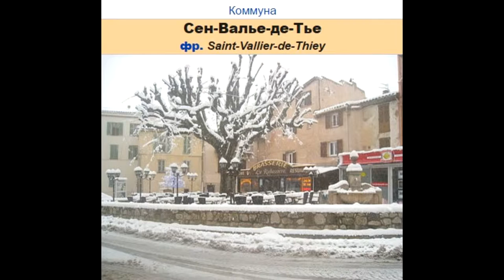Сен-Валье-де-Тье. Франция 2016, #70. По Европе на авто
Сен-Валье-де-Тье. Франция 2016, #70. По Европе на авто, europebycar 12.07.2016
Сен-Валье́-де-Тье (фр. Saint-Vallier-de-Thiey) — коммуна на юго-востоке Франции в регионе Прованс — Альпы — Лазурный берег, департамент Приморские Альпы, округ Грас, кантон Грас-1. В мае 1957 года коммуна Сен-Валье была переименована в Сен-Валье-де-Тье. До марта 2015 года коммуна являлась административным центром упразднённого кантона Сен-Валье-де-Тье (округ Грас).
Это  девятый день самостоятельного путешествия по Франции летом 2016 года. За десять дней мы посетили различные города и достопримечательности Франции, Италии и Монако проехали, на автомобиле более 2000 км.